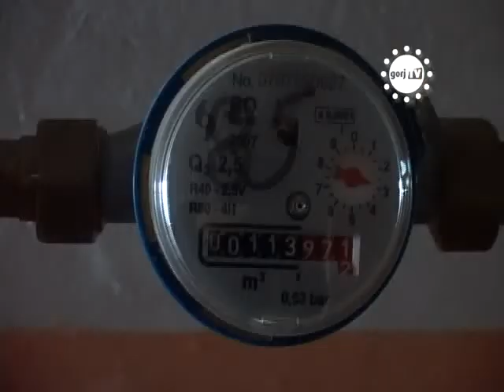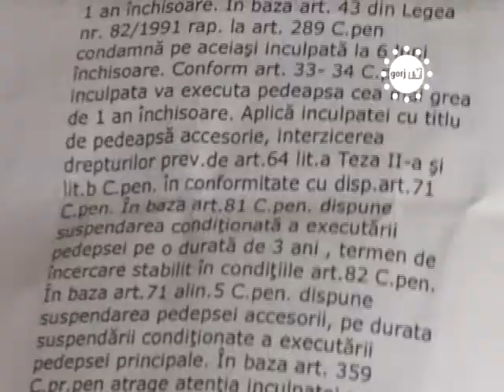STIRILE GORJ TV - A FIRAT BANII LOCATARILOR.flv